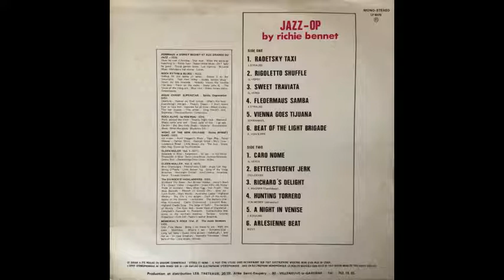Jerk Groove Soul RICHIE BENNET - BETTELSTUDENT JERK